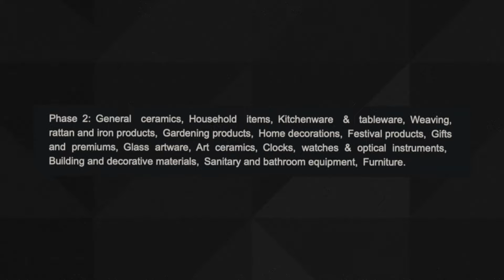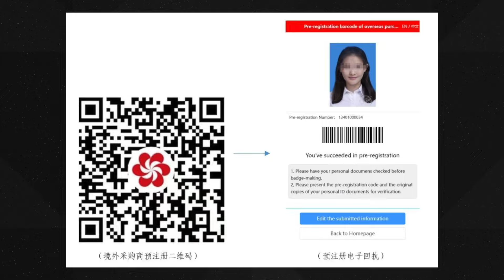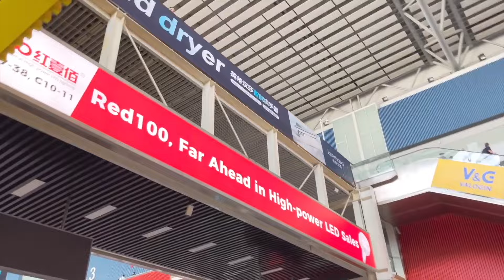Canton Fair 2024 | TIPS BEFORE YOU GO!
The Canton Fair is here! and If you are going these are some pro tips that I have for you to maximize your experience!

Canton fair address:
English:  Guangzhou International Convention and Exhibition Center No. 380, Yuejiang Zhong Road, Guangzhou, China
Chinese: 广州国际会议展览中心广东省广州市海珠区阅江中路380号